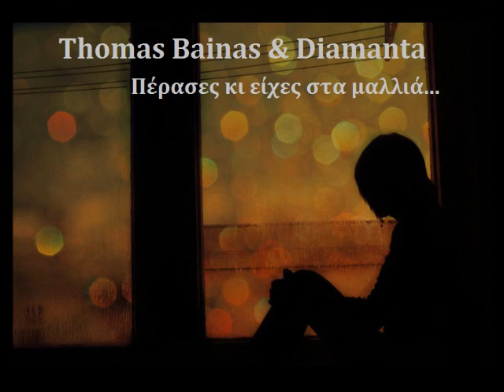Thomas Bainas & Diamanta - Πέρασες κι είχες στα μαλλιά (You Passed..)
"Πέρασες και εἶχες στὰ μαλλιὰ
ῥόδα καὶ φῶς καὶ εἶχες στὸ χέρι
κρῖνα λευκὰ καὶ στάχια ἀπ᾿ τὸν ἀγρό,
σὲ εἶδα καὶ εἶπα ἔφτασε
τὸ καλοκαίρι.

Ma sei arrivata e sparco le spighe nell acqua, le rose nell aria, e con un giglio ti sei  fermata pallida, come un giorno d'autunno.

Μὰ ἦρθες καὶ σκόρπισες τὰ στάχια στὸ νερό,
τὰ ρόδα στὸν ἀέρα,
καὶ μὲ ἕνα κρίνο στάθηκες, ὠχρή,
σὰ φθινοπώρου μέρα."

Music:Thomas Bainas. Poem: Kostas Chatzopoulos ("Βραδινοί Θρύλοι" 1920). Voices By Thomas Bainas & Diamanta. Guitars: Thomas Bainas, Antonis Bamboukas. Keys & Programing: Thomas Bainas, Minos Fitsanakis, Stelios Kalogerakis, Michalis Starakis (Nyxtobates). Greece 2013. Facebook Soundcloud